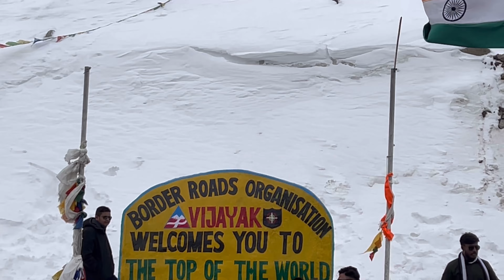Day:2 Leh Ladakh⛰️| Nubra Valley 🇮🇳